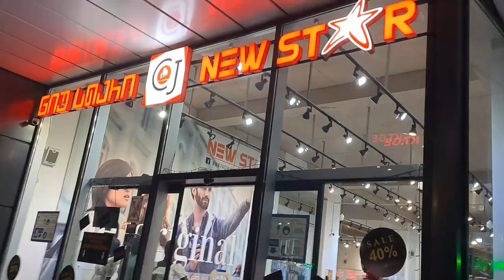Affordable and Cheapest Shopping Vlog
Here is a small shopping vlog..I hope you like it..
Affordable  and cheapest shopping vlog..and foldable shope in tbilisi